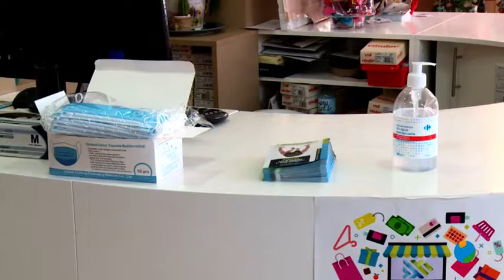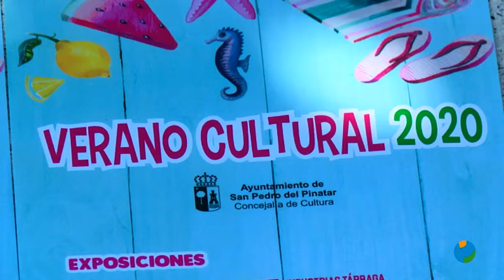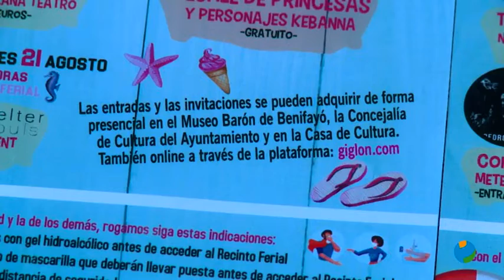30/07/2020 El Ayuntamiento de San Pedro del Pinatar promueve iniciativas para ayudar al comercio